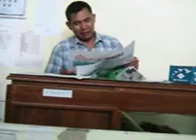Suyanto lagu Kekasih Pujaan